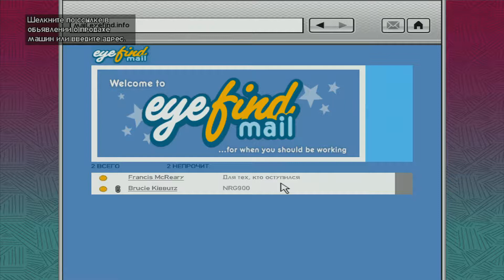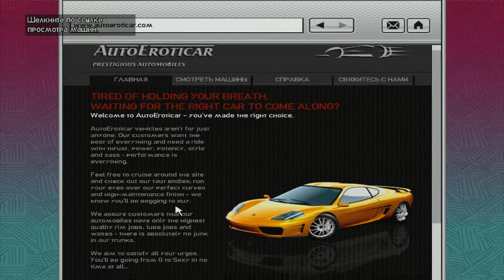Grand Theft Auto IV #34 (I'll Take Her (Я возьму её), Pegorino's Pride (Гордость Пегорино) Часть 1)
I'll Take Her (Я возьму её)
Pegorino's Pride (Гордость Пегорино) Часть 1